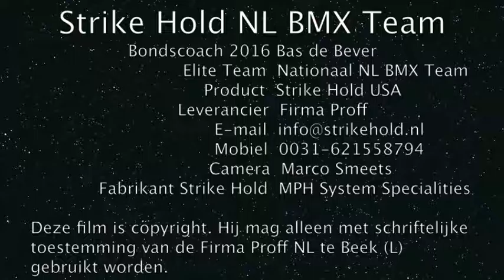Strike Hold KNWU NL Nationaal BMX Team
Deze film laat heel kort de indruk zien van het Nederlands Nationaal BMX Team. De Nederlandse bondscoach Bas de Bever die het getuigschrift van de Strike Hold persoonlijk ondertekend omdat ze super goeie resultaten hebben met de Strike Hold.

Inlichtingen te verkrijgen bij:
Strike Hold
Marco Smeets
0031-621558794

Deze film is copyright. Hij mag alleen met schriftelijke toestemming van de Firma Proff te Beek (L) gebruikt worden.